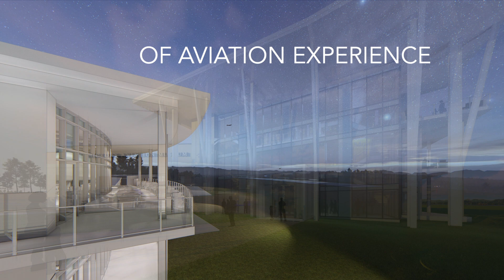ELEVATE: Hickory Aviation Museum Fundraising Launch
The City of Hickory is partnering with the Sabre Society of North Carolina/Hickory Aviation Museum and Catawba Valley Community College to construct a building to house the museum's vintage military aircraft, preserve aviation history, and provide STEM education and workforce development opportunities to the Hickory region.

Help this dream take flight in Hickory! Make your tax-deductible contribution to the new Hickory Aviation Museum